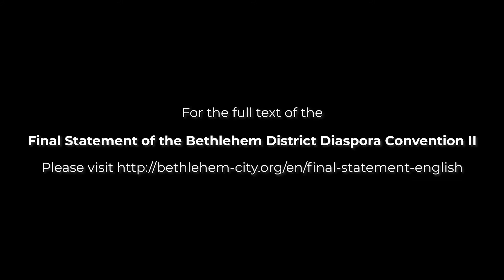Bethlehem District Diaspora Convention ll